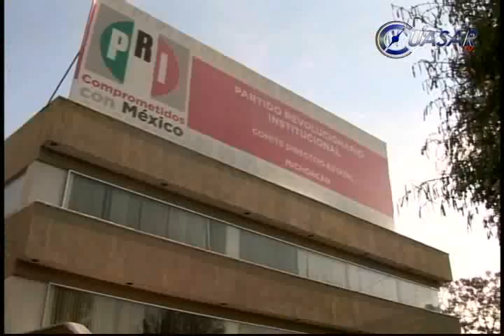Pide César Camacho proceso justo para Reyna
Se pronuncia el dirigente nacional del PRI, César Camacho Quiroz, a favor de que el ex secretario de gobierno de Michoacán, Jesús Reyna García tenga un proceso apegado a la ley y no una investigación por consigna...